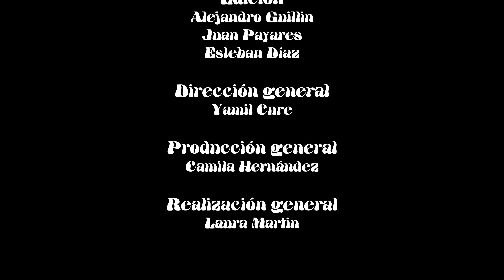Modo Aleatorio - Entrevista a The Satanic Majesties Request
Bienvenidos a Modo Aleatorio, un trabajo realizado en conjunto con Manglar Entretenimiento. Aquí vamos a explorar diferentes géneros musicales, iremos más allá analizando nuestras canciones favoritas, sus artistas, sus mensajes, sus videos y más.

¡Síguenos!

THE SATANIC MAJESTIES REQUEST

UNI5TV es el laboratorio de experimentación audiovisual del programa de comunicación social y periodismo de la Universidad del Norte. El lugar que nos permite, a través de una cámara, imaginar, capturar y crear nuestra realidad.

Esteban Díaz - Dirección
Robin Maury, Laura Martín, Andrea Osio - Cámara
Lukas Peñas - Foto Fija
Gisselle Arteaga - Producción
Camila Hernández – Asistencia de Producción
Lukas Peñas, Andrea Martín, Laura Martín, Esteban Díaz - Edición
Lohuama Lisboa - Gráficos
EQUIPO UNI5TV

DIRECCIÓN: Yamil Cure
PRODUCCIÓN GENERAL: Camila Hernández
REALIZACIÓN GENERAL: Laura Martín
COORDINACIÓN DE COMUNICACIONES: Alejandro Valencia

Este audiovisual es realizado por estudiantes como parte del ejercicio académico y no representa opinión o consentimiento oficial de la Universidad del Norte, por lo que esta no adquiere ninguna responsabilidad por su contenido.